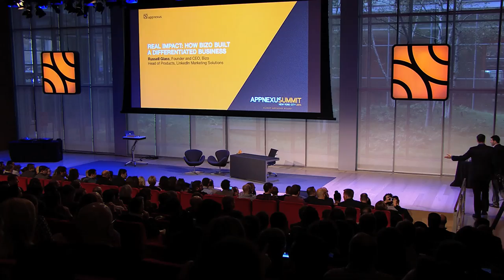Real Impact: How Bizo Built a Differentiated Business: Russell Glass 11 00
Russell Glass, Founder & CEO, Bizo; Head of Products, LinkedIn Marketing Solutions